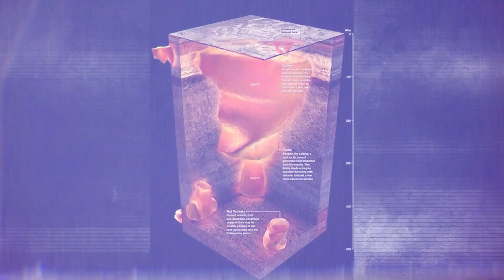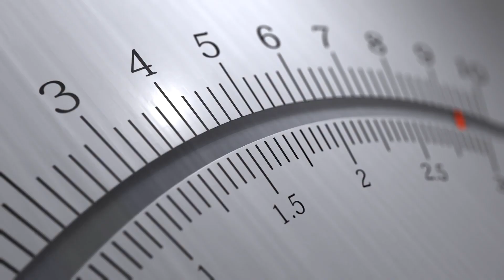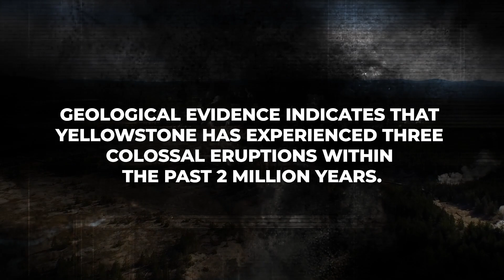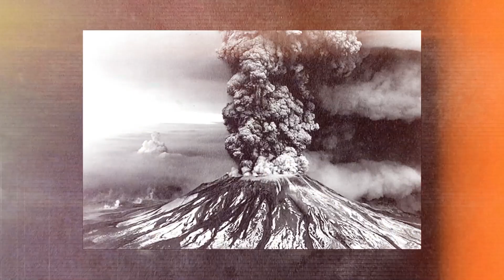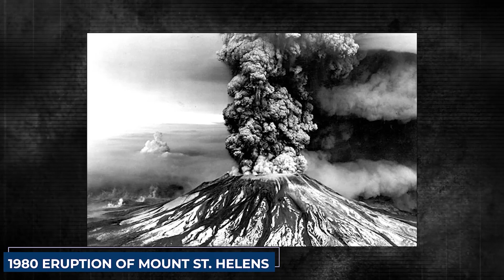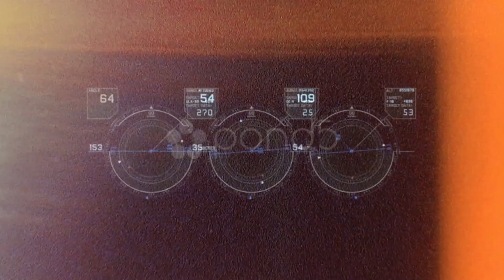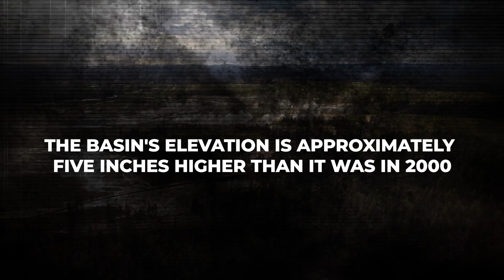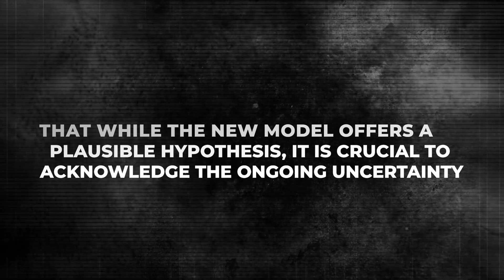The Largest Volcano of All Time Just Cracked On the Earth!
Imagine a force so immense that it can crack open the very earth beneath our feet. Well, hold onto your seats because we're about to dive into the story of the largest volcano of all time! Located in a place of unparalleled natural beauty, this volcanic wonder has recently revealed its true power. Its sheer size and extraordinary eruptions have earned it a place in the history books, captivating the hearts of scientists and adventurers alike.But what makes this volcano so special? How did it come into existence? And why is it causing such a stir in the scientific community? Today, we'll answer all these burning questions and more.

Yellowstone National Park, a true marvel of nature, encompasses an astonishingly large area of nearly 2.2 million acres. To put that into perspective, it is one of the largest national parks in the entire United States. The sheer expanse of this protected area is awe-inspiring, as it sprawls across three different states: Wyoming, Montana, and Idaho. This means that Yellowstone's natural beauty and diverse ecosystems extend their reach far and wide, captivating visitors from all corners of the country.